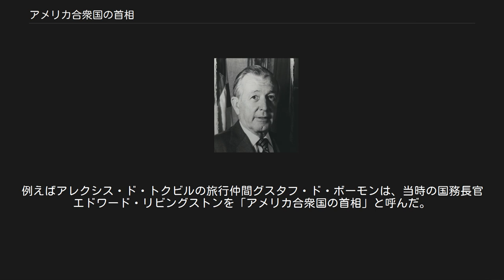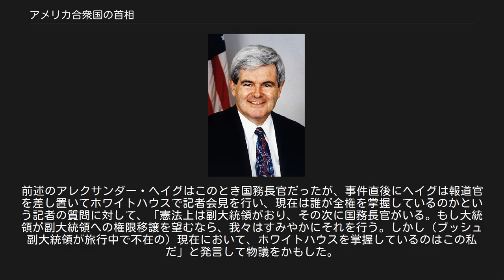アメリカ合衆国の首相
アメリカ合衆国の首相（アメリカがっしゅうこく の しゅしょう、Prime Minister of the United States）は、アメリカ合衆国の政治制度に対する認識不足から、または時の政権における陰の実力者に対する皮肉を込めて、政府の一高官のことをあえて「首相」と呼ぶものである。
大統領制をとるアメリカでは、大統領が国家元首と行政府の長を兼ねるため、首相という役職は実際には存在しない。
 アレクサンダー・ハミルトン アメリカ独立戦争の間から終戦後にかけて、多くのアメリカ人は政府を欺瞞的、あるいは信用できないと見ていた。
一方、イギリスの政治の仕組みは専制的であると考えられていた。
国王ジョージ3世の周りの人物、すなわち首相は政治的腐敗を経て完全な支配を成し遂げたと考えられていた。
また、国王の周りの人物はイギリスの財政の仕組みを使って、かつて平衡がとれていた政治の仕組みを破壊したとも一般に信じられていた。
ジョージ・ワシントンが大統領に在任中、財務長官のアレクサンダー・ハミルトンは第一アメリカ合衆国銀行を設立したが、その際に強い抵抗に遭うことになった。
『ナショナル・ガゼット』紙はハミルトンが「首相」のように動いていると述べ、ハミルトンによる財政の仕組みの操作は共和国の破綻に繋がると主張した。
 今日、アメリカの大統領制に慣れない人々は、最高執行責任者が首相と呼ばれる（例えばブッシュ首相）と思って、この言葉を使うことがある。
元首と政府の長の役割が分離されている議会制に慣れている人々は、アメリカ合衆国の大統領がその両方の機能を持っていることをしばしば認識できない。
 「首相」という呼び方は、実質的な執行力を行使しているアメリカの政治家に対して使われることがあった。
法あるいは憲法に基づく力ではなく、「認識された」権力という観念に関係する言葉である。
 「首相」という渾名は、政治評論家、内部関係者、あるいは報道関係者によって、批判的に、風刺的に、あるいは観察的に肩書きとして使われるのであって、正式な政府の定義を行おうというものではない。
「合衆国首相」の肩書きは18世紀のオスマン帝国の高官のような者を仄めかすために使われる、つまり王座の陰の権力とか影響力ある忠告者であり、議会政治の選挙で選ばれた首相とは対極をなすものである。
 チャールズ・トムソン 1977年の「歴史と伝記に関するペンシルベニアの雑誌」Vol. CI (101)では、フレッド・S・ローレイターがチャールズ・トムソンをある種アメリカ合衆国の「首相」と見なした。
トムソンは、代議員の入れ替わりが激しかった大陸会議の全期間（1774年から1789年まで）に亘って、書記官（secretary）として精勤し、議事録を残した。
トムソンの場合は大陸会議の生き字引的存在であったために、隠然たる「首相」のような権威がついた例である。
 アメリカ合衆国下院議長は、下院議員によって直接選ばれる、儀礼上も最高位にある議員である。
下院議長と大統領はしばしば異なる党派に属することがあり、その場合は対立関係にありながら政治的共生を行うことになる。
下院議長（および上院が野党多数の場合は、上院の多数派院内総務）は野党の指導者であり、その党派の象徴的存在として見られることになり、大統領の政治的課題に対する党派的抵抗のまさに具現化である。
アメリカ合衆国の下院議長は、他の国の議長に比べてはるかに政治的に活動的な存在である。
アメリカの歴史の中で、議長であることは国の政治を行っていく上での重要な役割を占めることを意味してきた。
 下院における多数派の指導者は、カナダやイギリスのような国の首相の位置付けと実際によく似ている。
カナダやイギリスでは、多数派の指導者が首相になり政務を行うのに対し、議長はより儀礼的な役割である。
 ニュート・ギングリッチ 19世紀、アンドリュー・ジョンソン大統領の弾劾に続く期間、アメリカの大統領制（既に前任者のエイブラハム・リンカーンの暗殺によって揺れ動いていた）が受けたと考えられる逆境にあって、ワシントンD.C.に基盤を置く学界や外交官、さらに上院の指導者たちによって、大統領制から議院内閣制に移行し、下院議長が大統領を脇に追いやって事実上の首相になる案が議論された。
大統領は名目上国事行為を遂行する長となり、法的に遂行する権威は引き続き与えられるが、政策立案と政府の長としての役割は実質的に議長に渡される...